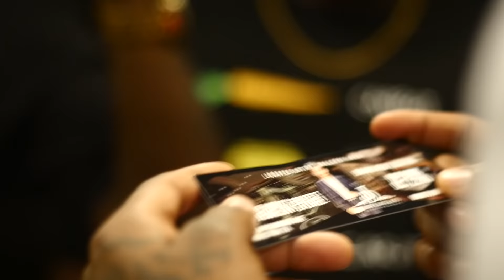YG Putting In Work with Johnny Dang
Johnny Dang| YG drop

             📲SERIOUS INQUIRES ONLY CALL / TEXT 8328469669
                                      🌏Shipping Worldwide🌏
                            #️⃣ Orders Taken Online (Link Below) #️⃣